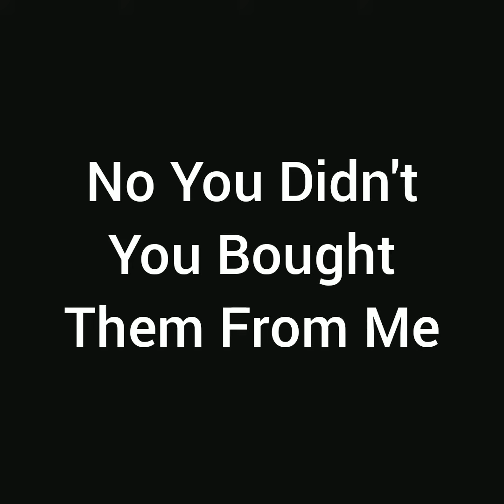The Argument (2022)